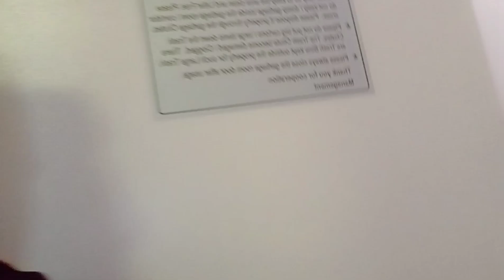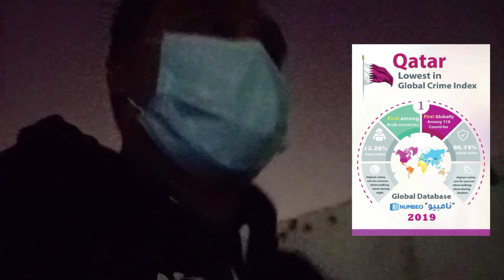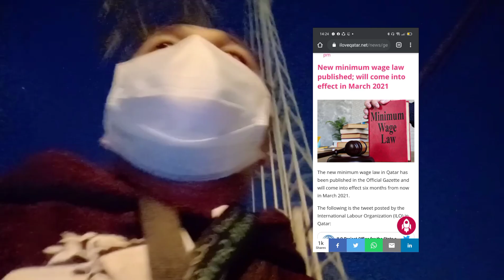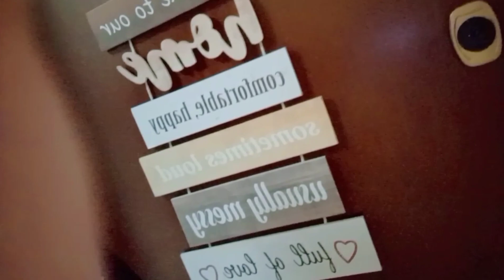Filipino Nurse in Qatar| Just Walking going to Work | Qatar is one of the Safest Country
Hello mga Ka-Traders, I just want to share my daily walking habit going to my work  here in Qatar. I just wanted to save money. Here in Qatar one way for Taxi is ranging 8-10 QR. So, by walking I could save 16-20 riyals already, enough to buy a kilo of pork in the Philippines. Great to know also some trivia and information about our Wow Qatar!!!

Qatar continues to lead the way as the safest country in the world, topping the Numbeo crime index for five years in a row. The tiny Gulf state stood at the top of the 2020 mid-year ranking complied by the global database site which tracks crime rates and livings costs in 133 countries.